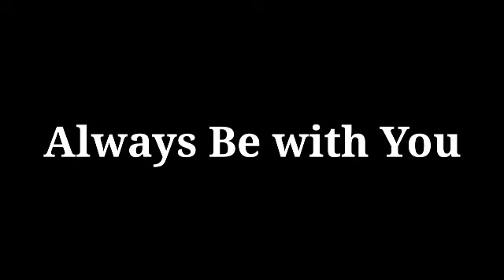Always Be with You Hollywood Hindi Dubbed Full Movie Facts | Louis Koo, Charlene Choi | Movie Review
About = Hindi Movie Review is a Trusted YouTube Channel. Watch The Most Interesting Videos On This Chennal. So Keep Support And Stay Tunned.